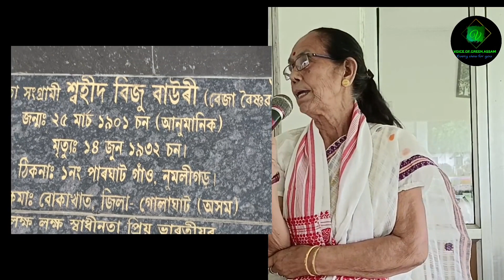শ্বহীদ বিজু বৈষ্ণৱ বাউৰী স্মৃতি চাৰণ সমিতিৰ দ্বাৰা বৰ্ণিত সংগ্ৰামী জীৱনী freedom fighter of India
আজিৰ ভিডিঅটো চাওক এজন ভাৰতীয় স্বাধীনতা সংগ্ৰামত অনাম শ্বহীদ বিজু বৈষ্ণৱ বাউৰী স্মৃতি চাৰণ সমিতিৰ দ্বাৰা বৰ্ণিত জীৱ